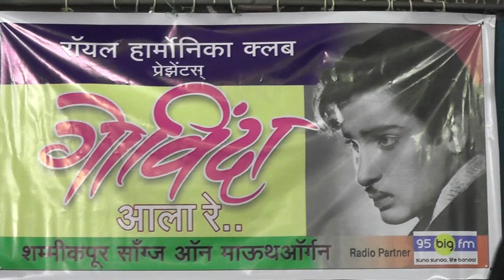Tumne Muze Dekha on Harmonica By Pravin Jagtap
Song - Tumne Muze Dekha
Film -  Teesri Manzil (1966)
Singer - Mohamad Rafi
Harmonica Covered By - Pravin Jagtap